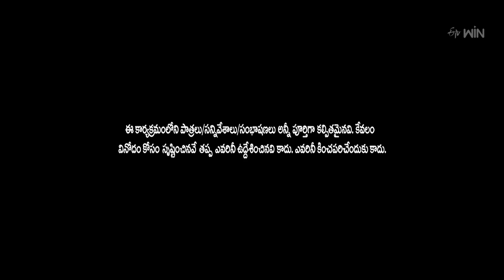Non Stop Nooka Raju Performance | Jabardasth | 20th April 2023 | ETV Telugu